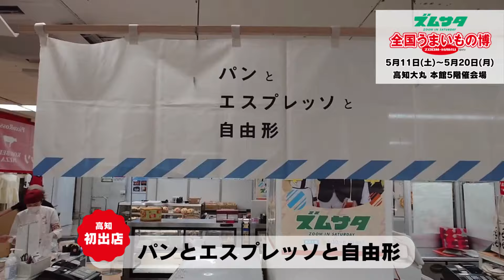『パンとエスプレッソと自由型』ズムサタ全国うまいもの博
高知大丸 で5月11日(土)～5月20日(月)午前10時から午後7時まで開催中！（最終日は午後5時まで！）